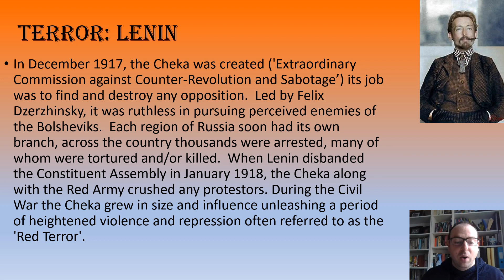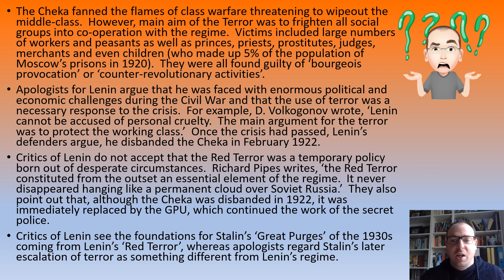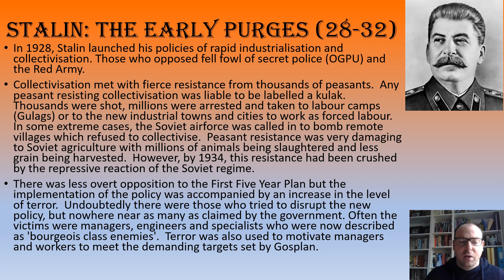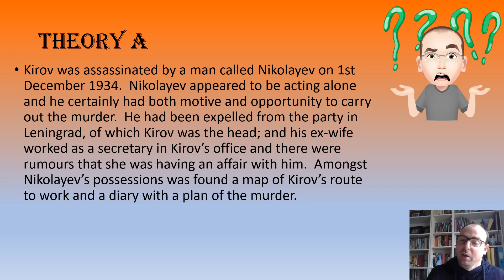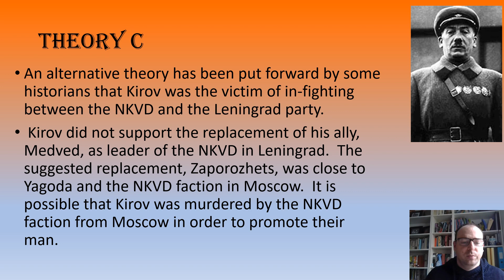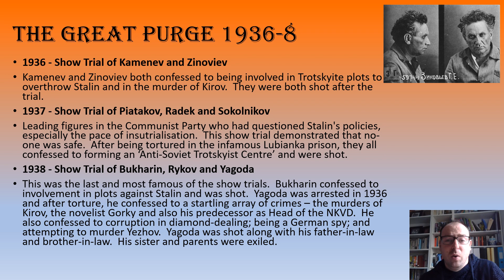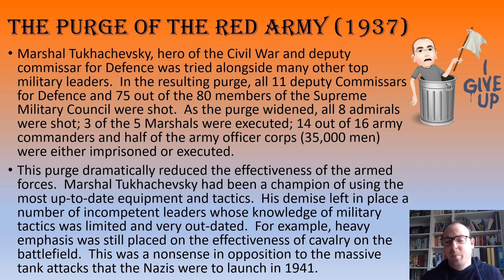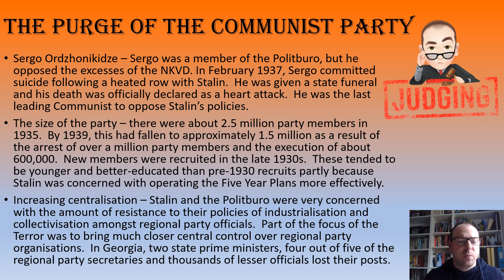Opposition faction; the Red Terror and the purges, 1917-1941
This video looks at opposition to Lenin and Stalin in the years 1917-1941 and their reaction to it including the 'Red Terror' and the 'Great Purge'.  One of the key debates examined is whether the terror under Stalin is based on the foundations build by Lenin.  The different theories on Kirov's murder are also investigated. This is part of my playlist on Tsarist and Communist Russia (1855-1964) designed for A Level History in particular AQA unit 1H.